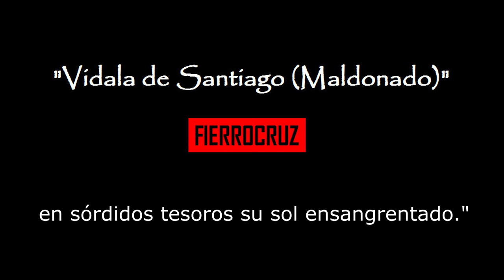Fierrocruz - Vidala de Santiago (Maldonado)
Apelamos a la Vidala cuando la pena es honda, cuando el dolor se vuelve intolerable, cuando la espesura de la brutalidad comienza a paralizarnos. Es ahí cuando la Vidala, sencilla como el pueblo solidario, nos rescata de las tinieblas. La Vidala no conoce tiempo ni espacio, subyace esperanzadora como la fe popular. La Vidala es un rezo, un resurgir. Aquí entonces nuestro rezo, el de Fierrocruz, Vidala de todos y de todas, Vidala de Santiago (Maldonado)